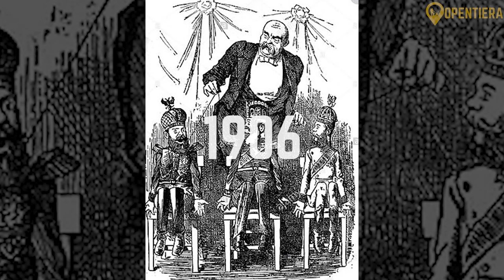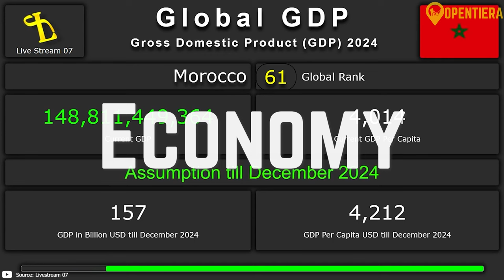MOROCCO EXPLAINED in 11 Minutes (History and Culture)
Embark on a journey through the rich and vibrant culture of Morocco! 🇲🇦 In this video, we explore the unique blend of Arab, Berber, and French influences that make Morocco a fascinating destination. From the bustling souks of Marrakech to the serene sands of the Sahara Desert, discover the key highlights, historical landmarks, and cultural treasures of this North African gem. Perfect for travelers, history buffs, and anyone curious about Moroccan culture. 🌍✨